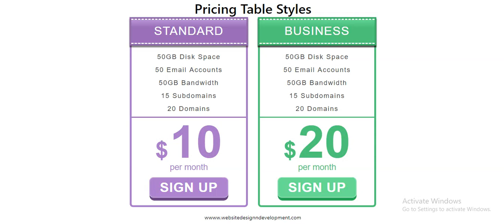Online Tutorials(Pricing Panel 3)